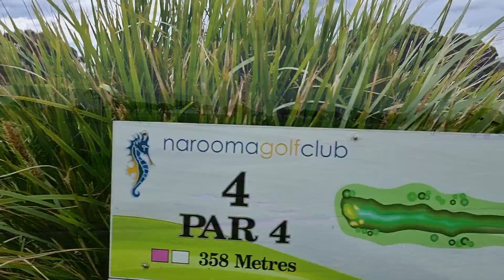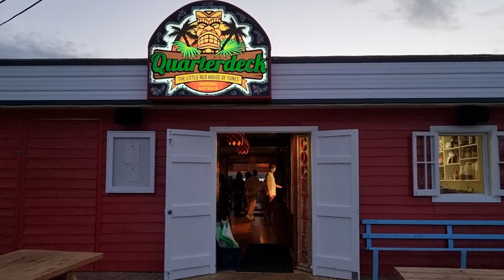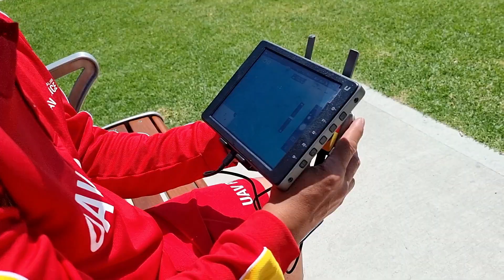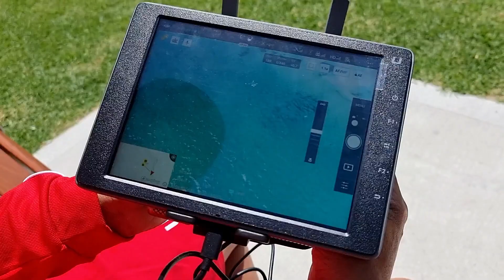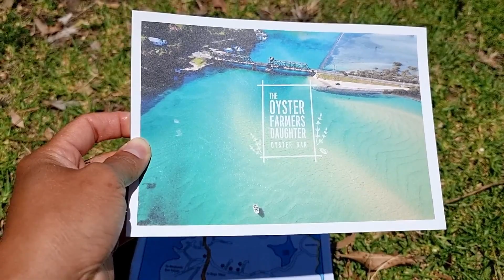Narooma Vacation | Stunning coastal town in NSW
I loved Narooma so much last time I passed though there, that I had to go back and stay here a few days. So here is a vlog and highlights from my recent holiday in Narooma on the NSW South-East coast. This has to be one of the most stunning little towns I've ever seen. Possibly the prettiest in whole Australia!!

This time round I explored the amazing landscapes around the famous Narooma Golf Club, spent some time at the beach, watches the sunset at Wagonga Inlet, and had some really tasty Mexican food at the renowned Quarterdeck. Oh, and I also ate some great super fresh and tasty oysters at The Farmers Daughter Oyster Bar!!

Enjoy the video and ask in the comments below if you would like more information or have any questions.

* Corporate upbeat video uplifting (main) by Zakhar Valaha
* Dynamic exciting upbeat dance-pop-party fashion music by REDproductions
* Travel through the universe by Danyaguitar
* Magic castle instrumental for you by Musicalmix2020
* Platzy manjonjo by Dutchnelsar
* Summer house by BeachVibes-Music
* Cool dance-pop-fashion-style lounge party music by REDproductions

Index:
0:00 - Intro
1:39 - North Narooma
2:20 - Bar Beach South
3:10 - Narooma Golf Club / Coastal walk
4:53 - Quarterdeck Mexican Restaurant
7:29 - Narooma Surf Beach
8:13 - Wagonga Inlet / Head
9:41 - The Oyster Farmers Daughter Oyster Bar